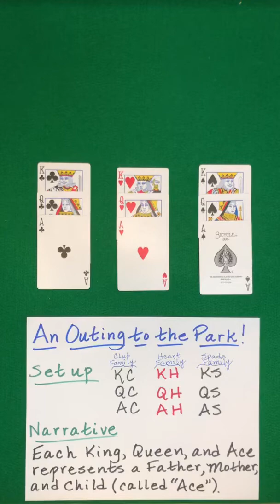Can't BELIEVE That HAPPENED at the PARK! (60 Sec Card Trick)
This math "magic" card trick is based on some of the properties studied in the Hidden Structures Online Course.

TIRED of sleight of hand that takes years to learn well enough to fool the unobservant?

TIRED of mindless card moves that have little intellectual content?

TIRED of pointless skills that have no value beyond deceiving the gullible?

READY for never-before-seen card magic that will expand your mind and enable you to design your own jaw-dropping card effects?

READY for card magic that draws from deep reservoirs of intellectual ingenuity and creativity?

READY for card magic that fosters true understanding of powerful yet subtle ideas and principles?

If so, you have come to the right place:  the Hidden Structures channel!

This channel is teeming with original ideas and mind-blowing effects that will advance and enliven the field of mathematical card magic.

MISMAG822

60 sec Card Trick! (An Outing to the Park)